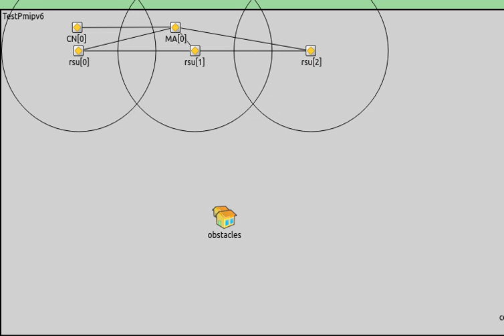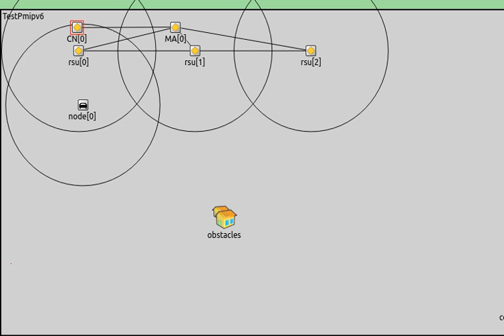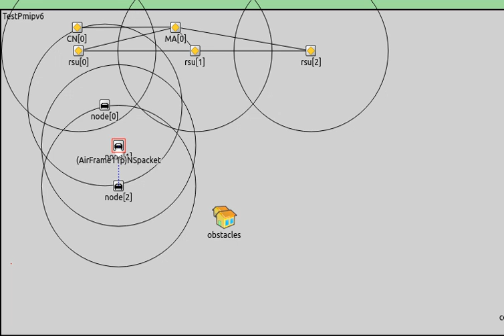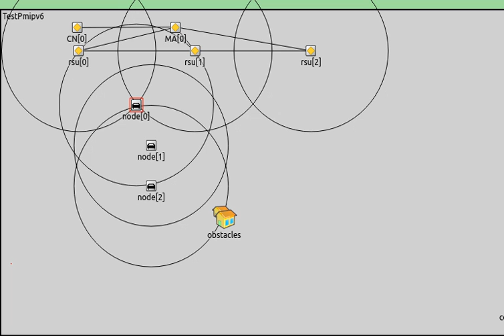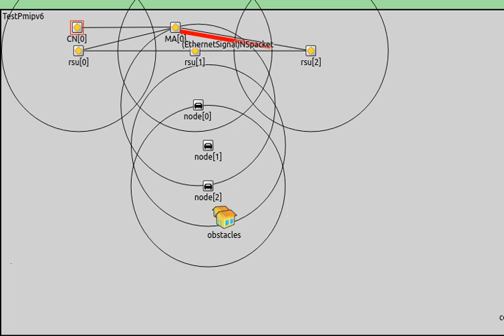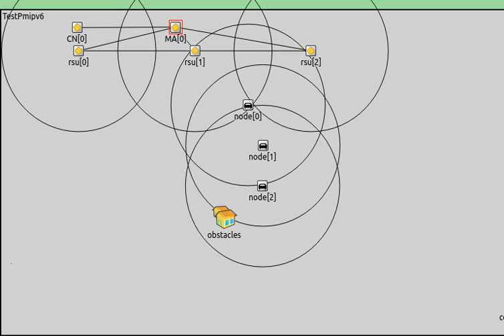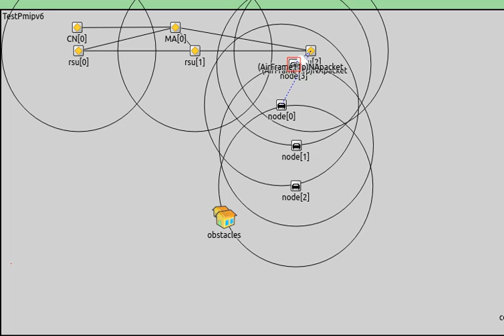VANET MobilityManagement Simulation OMNETPP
This is my private project for a class in Graduate School at SungKyunKwan University.